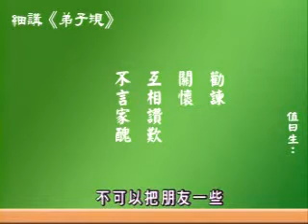二十八5/朋友之間的『信』『義』